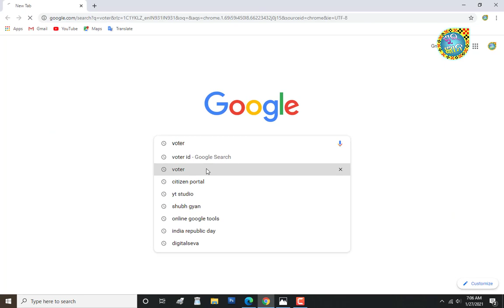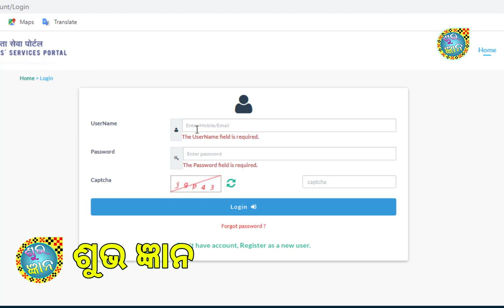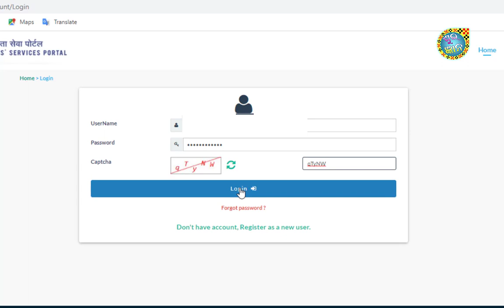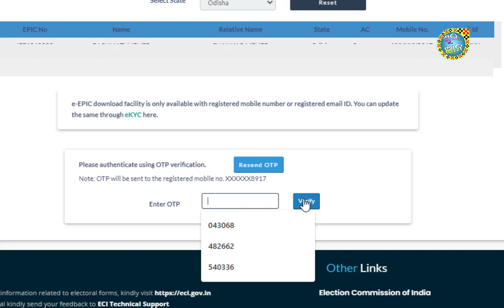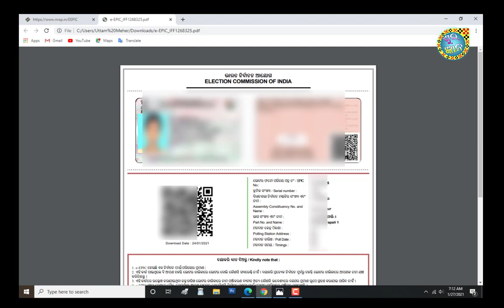E-Voter Card Download. Voter Card Download Mobile. How to Download e-Voter Card.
1- Voter card download
2- voter card
3- voter card download process
4- voter card download full process
5- e-voter card download
6- voter card download in mobile
7- how to download e-voter card odisha
8- odisha voter card download
9- online voter card download
10- voter card download online
11- voter card 2021
12- vote card download
13- e-voter card download
14-epic number download
15-how to print voter card
16- online apply voter card
17- online voter card apply
18- how to apply online voter card
19- online apply voter card
20- e-voter card download

e-votercarddownload
e-votercard
downloade-votercard
downloade-votercardonline